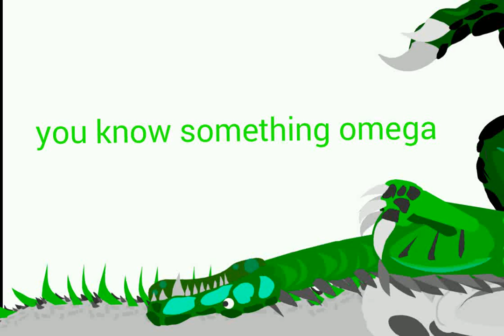it is the spooky month